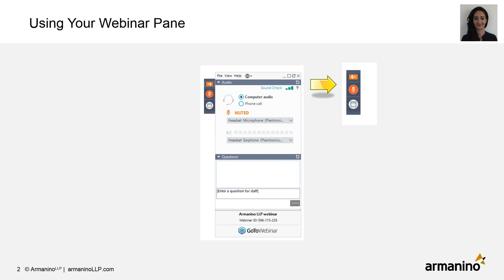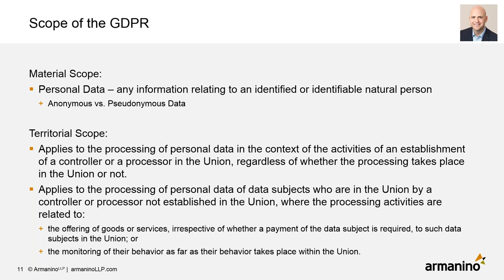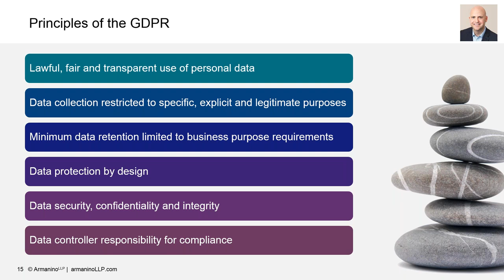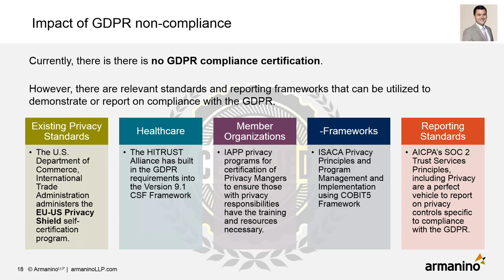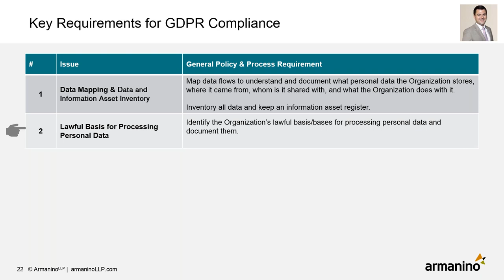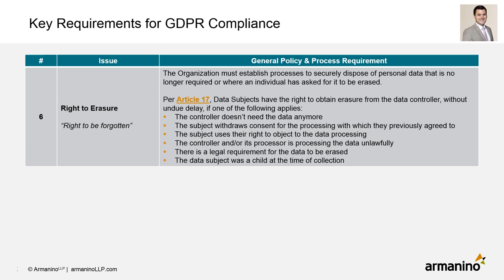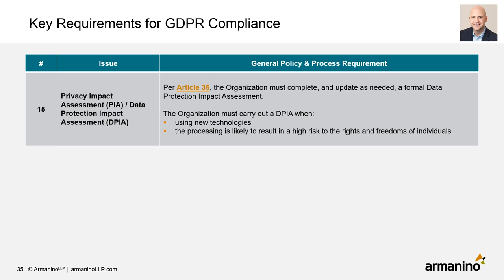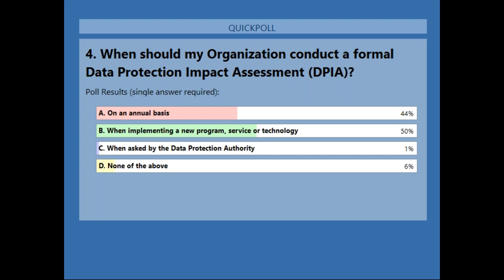Identify Your GDPR Risks Before the Deadline Hits